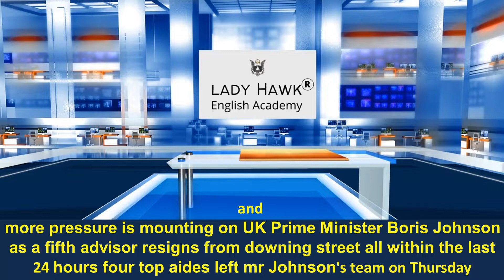World News Reading Exercise (05-02-2022)